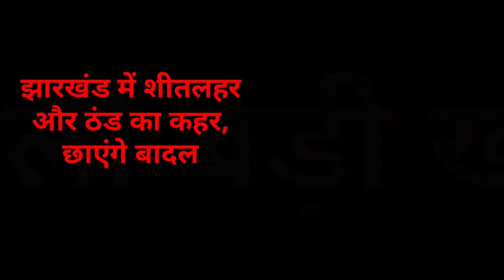संध्या 31 जनवरी 2022 झारखंड में रिक्त पदो पर भर्ती, Today Jharkhand news Jharkhand breaking news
2020, Jtet 2021, Jtet 2022, झारखंड शिक्षक बहाली, नियुक्ति 2020, नियुक्ति 2022